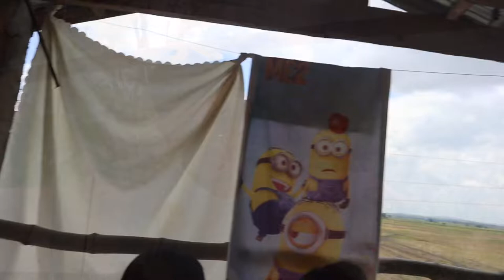Life In The Province | Province Life In The Philippines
You Can Watch My videos on playlist (Simple Life In Province).